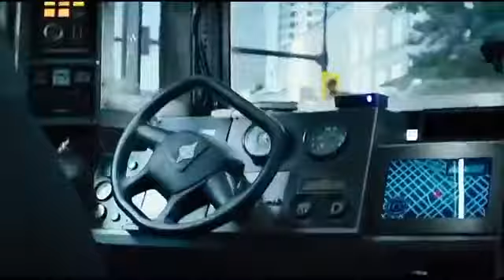18 most funny scenes of deedpool 2 in hindi Full HD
Bell icon